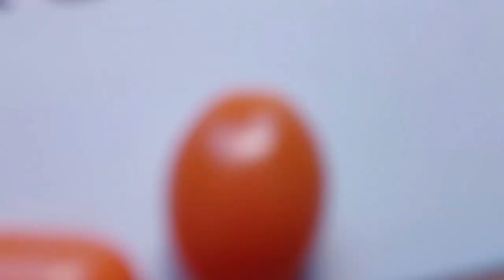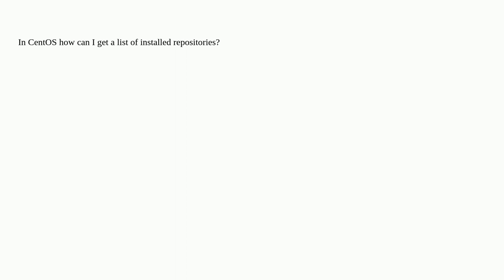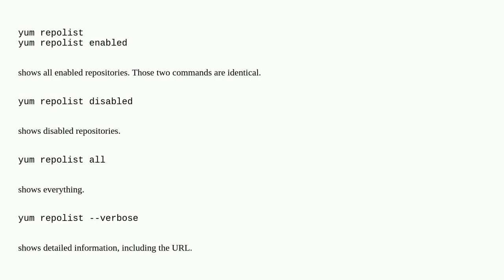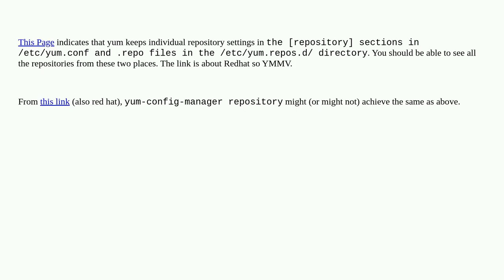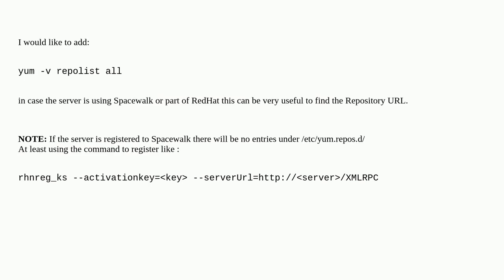List of installed repositories (yum)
A special thanks goes out to the community

  repository yum